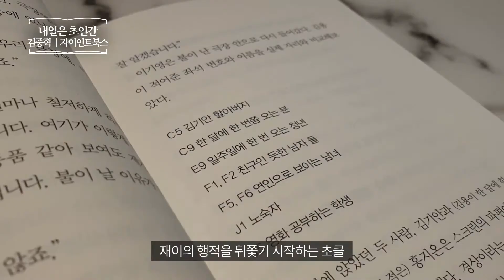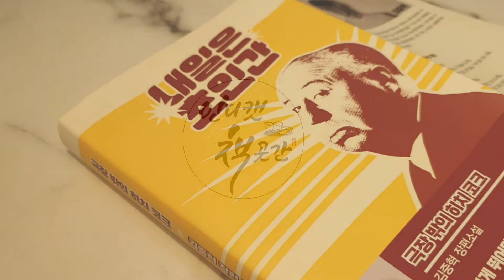내일은 초인간 : 극장 밖의 히치 코크 _ 김중혁, 자이언트북스 책 프리뷰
내일은 초인간 : 극장 밖의 히치 코크
김중혁 | 자이언트북스
한국소설 | 장편소설 | 초클 | 초능력자
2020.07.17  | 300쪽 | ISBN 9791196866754